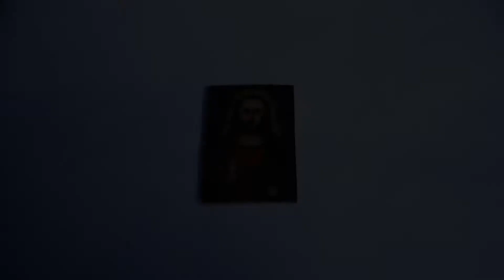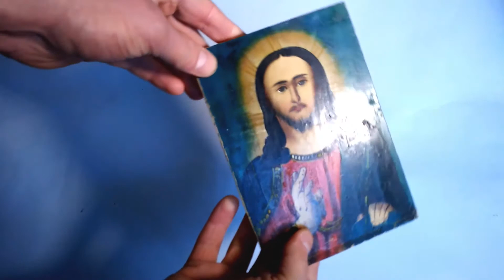Jesus Christ Board